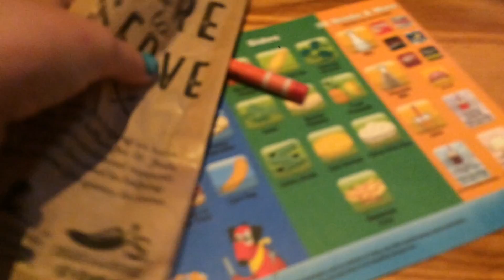MY BIRTHDAY VLOG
Thank you guys so much for watching this video! Sorry I was so weird😂